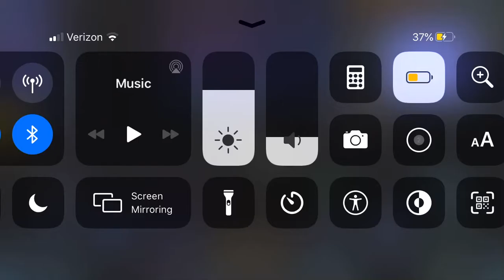Spectre man failing to have the rickroll auto play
Big oof
Big fail
Big lol